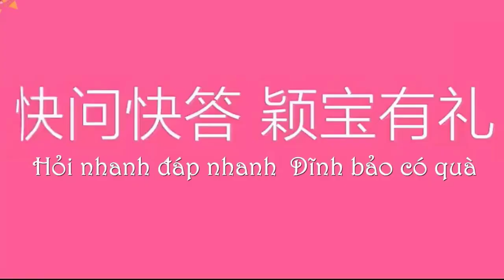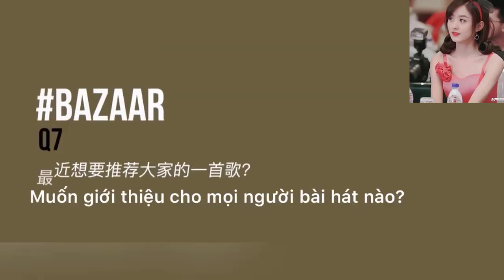Triệu Lệ Dĩnh trả lời phỏng vấn nhanh về sở thích và mơ ước cá nhân